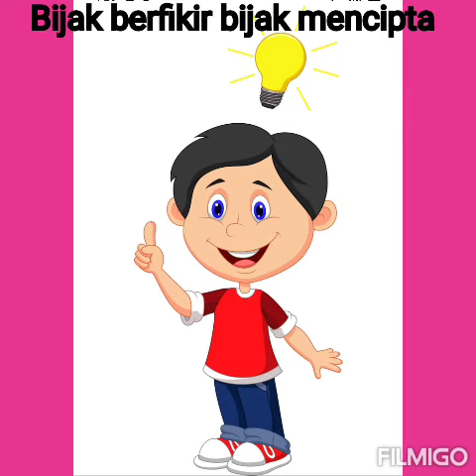Bahasa Melayu Tahun 2 SJKC Buku Teks Mukasurat 90 Pencipta Terkemuka (melodi"Nenek Si Bongkok Tiga")